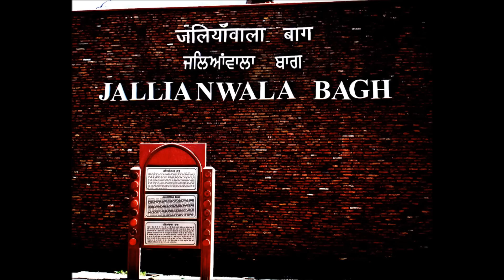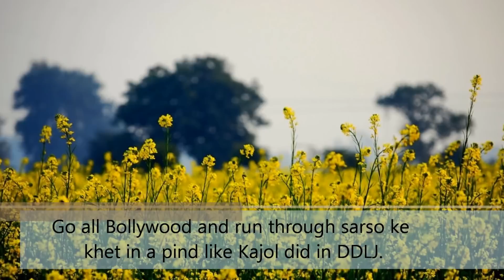Things You Must Do When You Visit Punjab HD 2024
Things You Must Do When You Visit Punjab
When in Punjab, do as the Punjabis do. So, next time you pay a visit to the land of butter chicken, ditch the conventional places and take a walk through a pind, skip the fancy restaurant food and have saag and makki di roti at a dhaba, forget your car for a while and take a ride on a tractor instead.
Here are some of the things you must do when you are in the land of Punjabis.